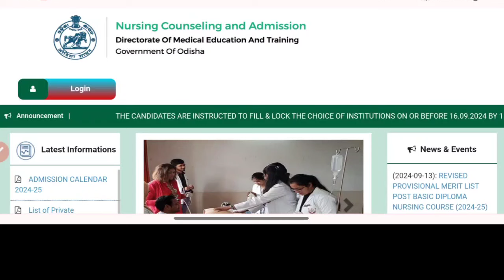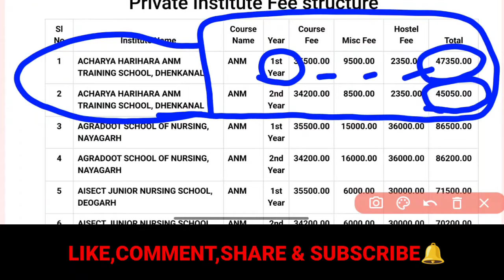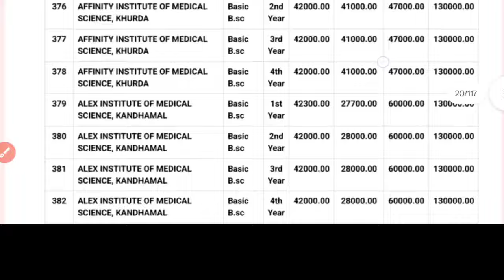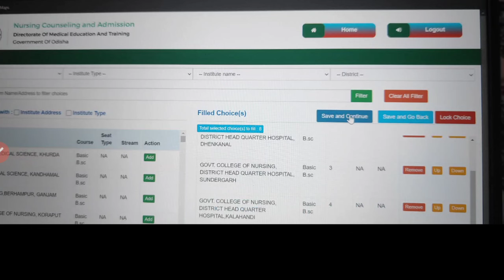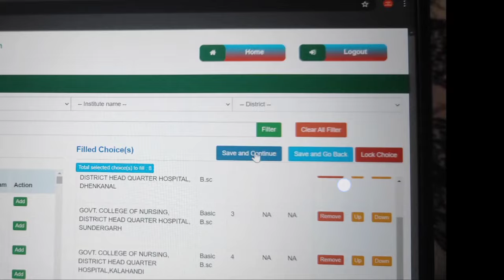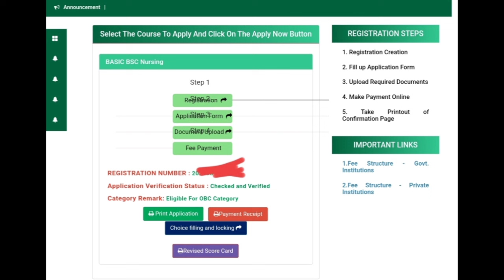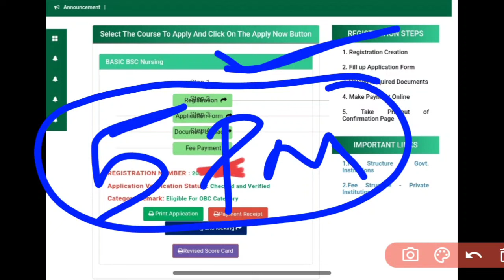Nursing Govt/Prvt Fee Structure OUT || Doubts on Choice Filling & Locking || Odisha Nursing Admision